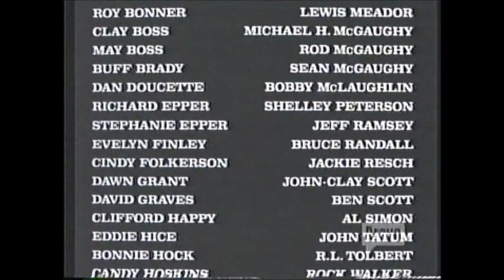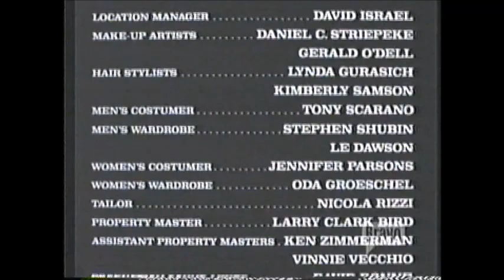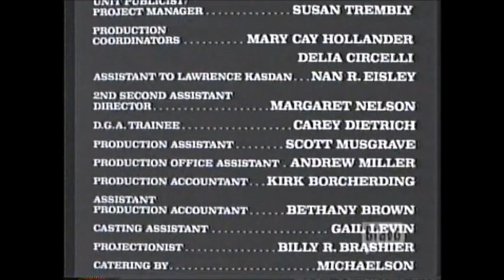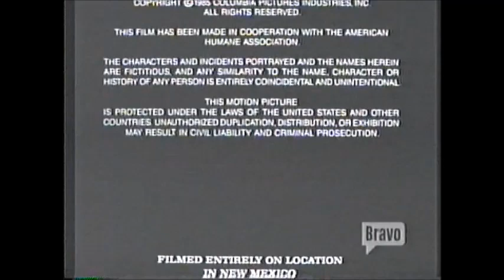Silverado (1985) End Credits (Bravo 2005)